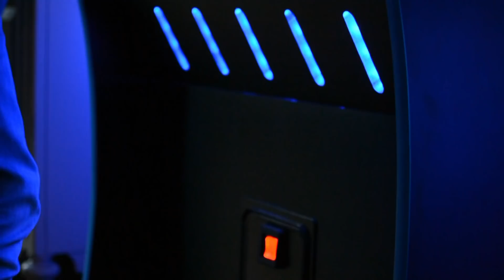Georgia FGC: Meet the the Lambert High School Esports Club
I believe community is a big focus for every subculture especially to stay alive.  These teens are really passionate for their love with video games and I wanted to put this together to share the love.

Special thanks to them for all participating and their parents for also allowing them.

Produced by: Romanova (Amanda Rose)
Filmed by: Tony (Bank on Me Photography)